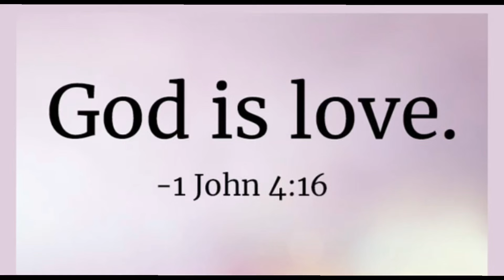American Workers Loves ARROZ CALDO🇺🇸🇵🇭|| Special Lugaw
Thank you everyone for your continues support! God bless.